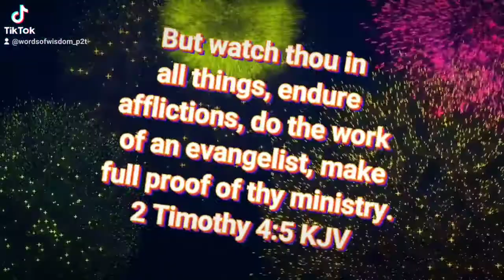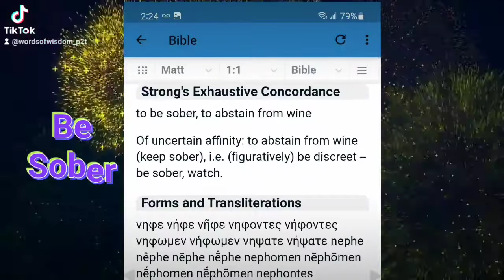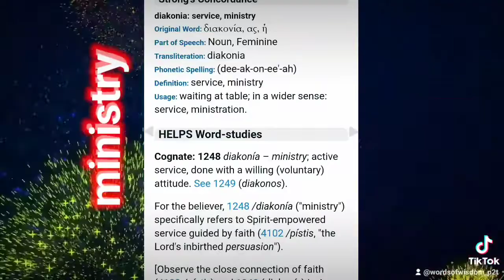endure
But watch thou in all things, endure afflictions, do the work of an evangelist, make full proof of thy ministry.
2 Timothy 4:5 KJV

Don't take the pharma💉